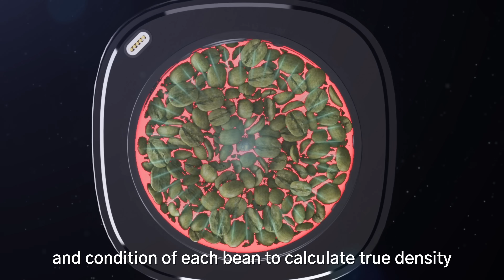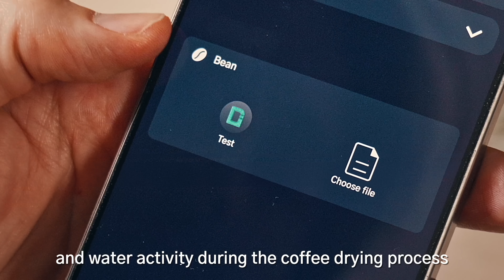Everything You Need To Know About DiFluid Omix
Powerful, portable, game-changing.

Omix measures moisture content, density, water activity, and color, serving as a bridge between coffee farmers, green bean traders, and roasters, providing you with the most comprehensive and accurate data possible.